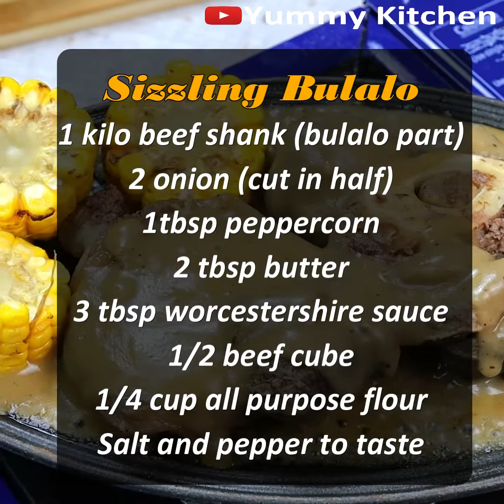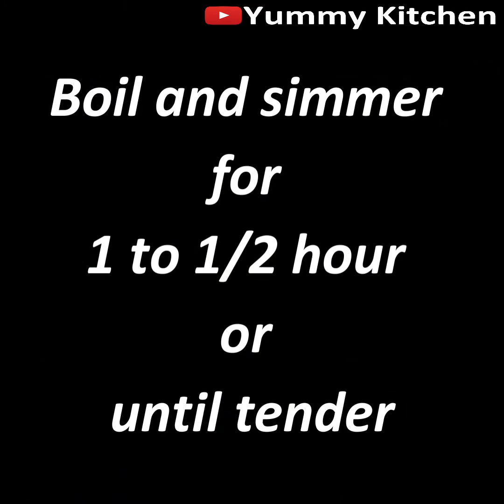Sizzling Bulalo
Sizzling Bulalo is a dish made by boiling seared beef shanks in a broth and then pouring  a thickened and sromatic sauce made with  peppercorn, butter, worcestershire sauce, beef cube, all purpose cream, salt and pepper. Turn the classic Bulalo into a flavorfully, creamy, delicious plate of sizzling goodness.

INGREDIENTS
1 kilo beef shank (bulalo part)
2 onions (sliced in half)
1 tablespoon peppercorn
2 tablespoon butter
3 tablespoon Worcestershire sauce
½ beef cube
¼ cup all purpose flour

DIRECTIONS
Season the beef shanks with salt with enough salt.
In a pan with a bit of oil, place the beef shanks in and sear for 3-4 minutes on each side. When both sides have browned, remove these from the pan.
In a pot with enough water, place the onions, peppercorn and a generous amount of salt. Place the pot over medium heat and add the seared beef in.

Cover the pot and let it boil and simmer for 1 and ½ hour or till tender.

Remove the beef and strain the beef broth. The broth will be used to make gravy.
For the gravy: In a pan, melt the butter, mix in flour, and stir this for 1 minute till it browns slightly. Pour 2 and ½ cups beef broth and stir till it thickens. Add the Worcestershire sauce and mix well. Season with pepper and mix well. Add the beef cube and mix well.
Place the beef shanks on a sizzling plate and pour gravy all over it.